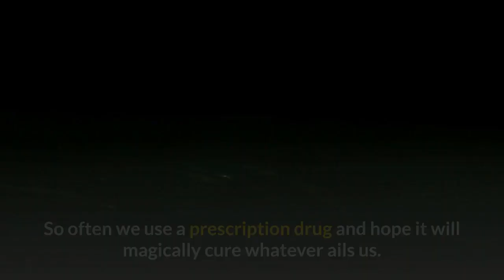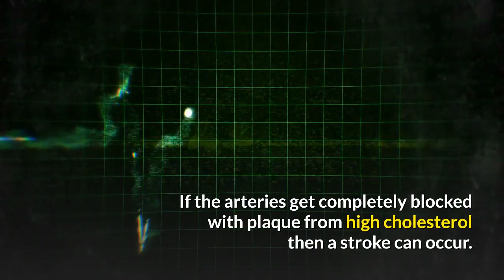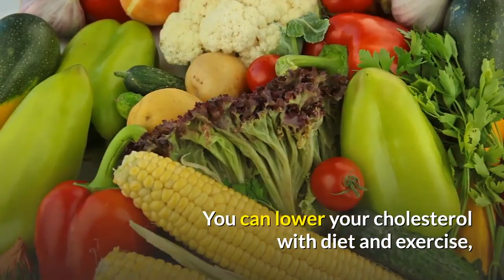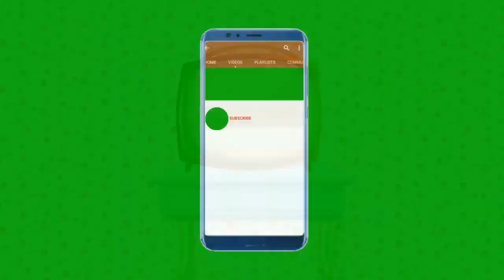5 Best Simple Steps To Lower Our Cholesterol Level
You can lower cholesterol without drugs by following some basic steps that will not only change your cholesterol readings, but also improve your health today and in the future. So often we use a prescription drug and hope it will magically cure whatever ails us. The truth is prescription drugs for lowering cholesterol do work. The problem is both the short term and long-term side effects.